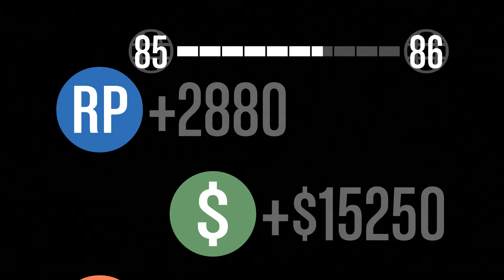GTA 5 Online - RUN AND HIDE!!!(Slasher Game Mode)